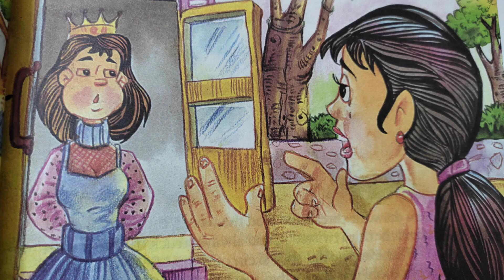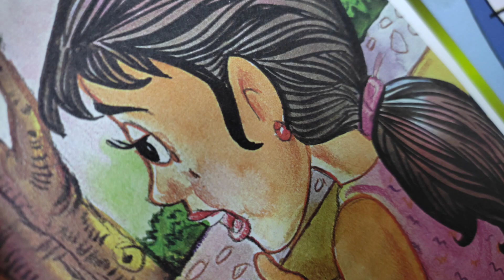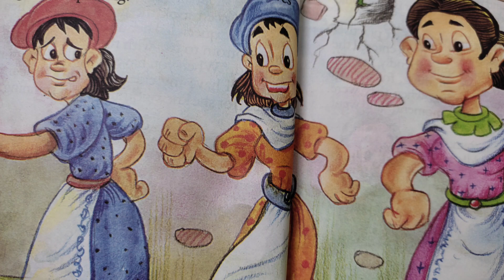the three spinners audio book story#bedtimestories